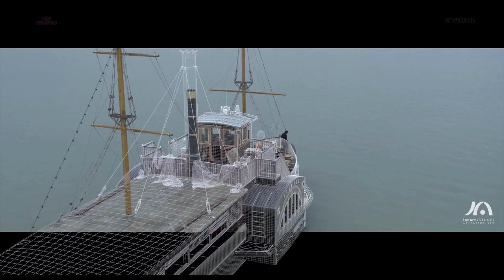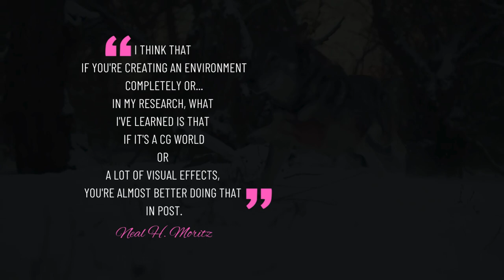Semmelweis | VFX Breakdown by Ionart Studio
🌟✨ Immerse yourself in the past with Budapest-based Ionart Studio, revealing their captivating work on the visual effects for the film "Semmelweis." 🎬 Explore the magic that brings historical settings to life through the art of visual effects!  📽️🔍

✨IONART VFX Team:
VFX Supervisor: Zoltan Benyo

Storyline:
In 1847 a mysterious epidemic is raging in a maternity clinic in Vienna, while the doctor Ignác Semmelweis tries to defeat puerperal fever by going against all traditional theories.

Directed by:
Lajos Koltai

Starring:
H. Miklós Vecsei
Tamás Kovács
Big Lady
Blanka Butcher
Ferenc Elek
László Gálffi
Ferenc of Poland

Cinematography by:
András Nagy

Editing by:
Zoltán Kovács

Release Date:
November 30, 2023 (Hungary)

Country of origin:
Hungary

Language:
Hungarian

Project Category / Genres: Film, Drama

Credit: Ionart Studio, Film Positive Productions & Vincent Frei

"Completely captivated by their expertise! Their work is now a treasured gem in our knowledge trove."